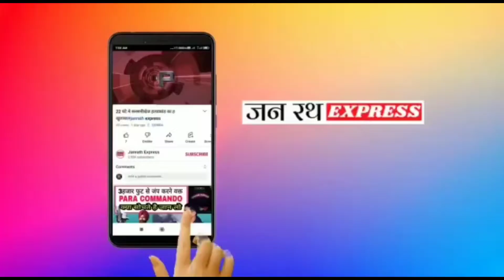गोंडा एडीओ पंचायत पर लगा धोखाधड़ी का आरोप#गोंड़ा